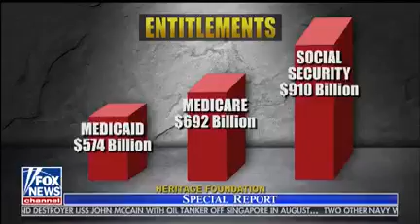Romina Boccia on Fox News' Special Report on government insurance looming crisis